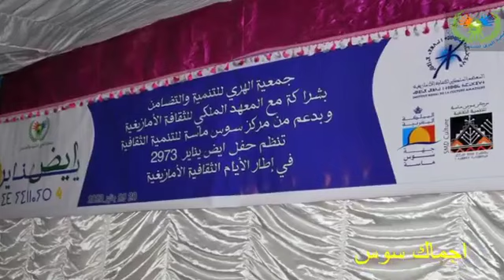جمعية اجماك سوس 🌹جمعية الهري جماعة تسكدلت تنظم حفل ايض يناير 2973(اجماك سوس )